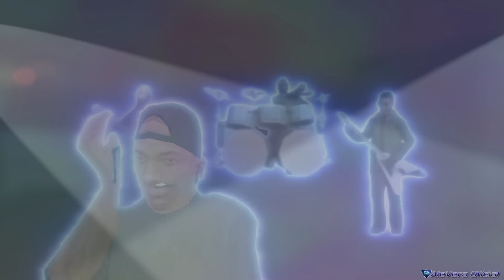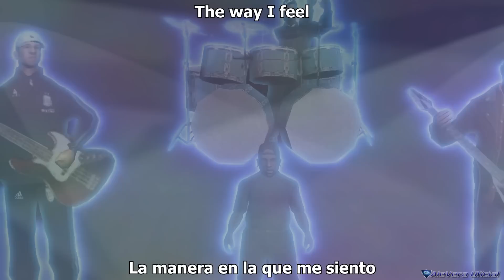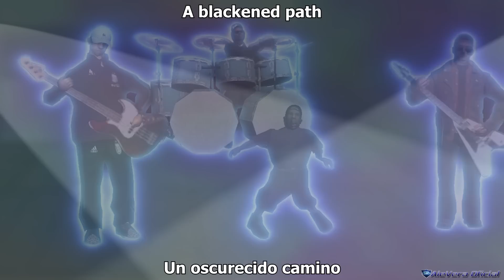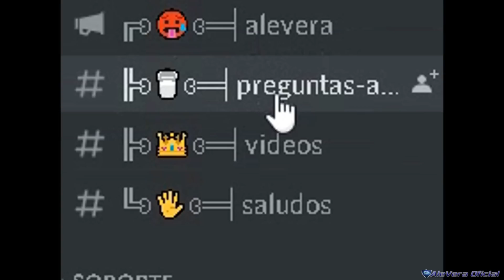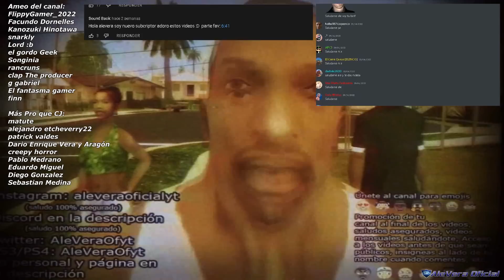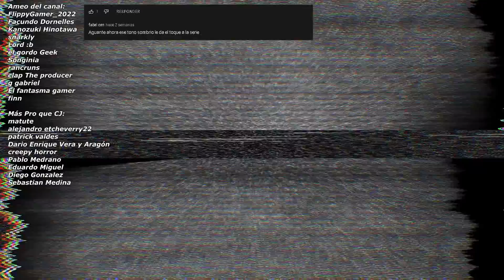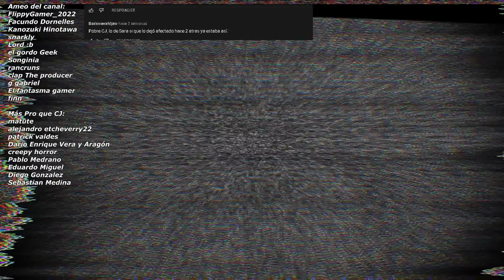GTA San Andreas - El Gran Concierto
Espero que disfrutes de este nuevo vídeo, y apreciaría mucho un Like tuyo.

Busybody de Audionautix está sujeta a una licencia de Atribución 4.0 de Creative Commons.